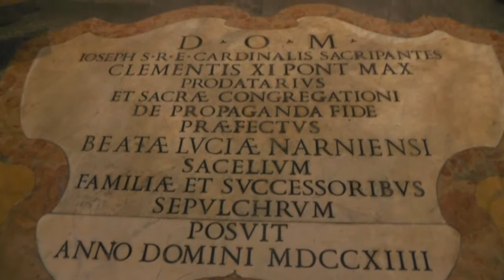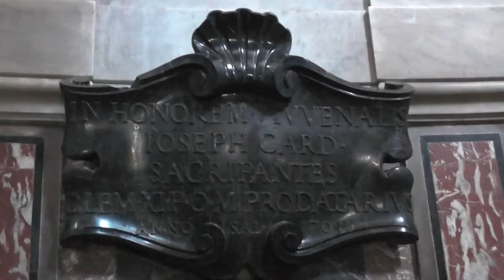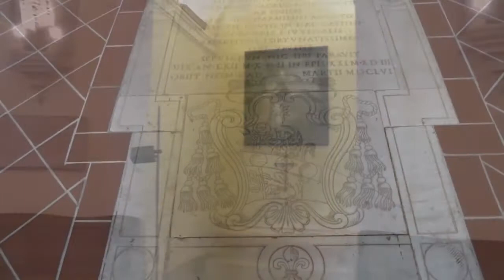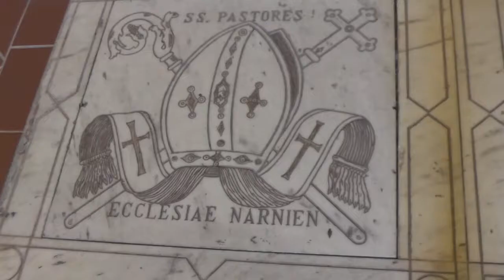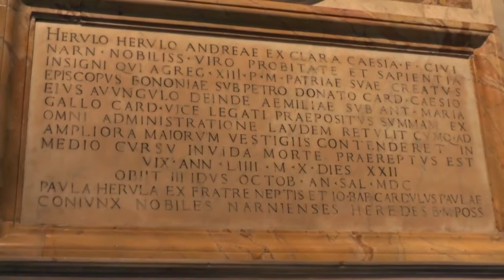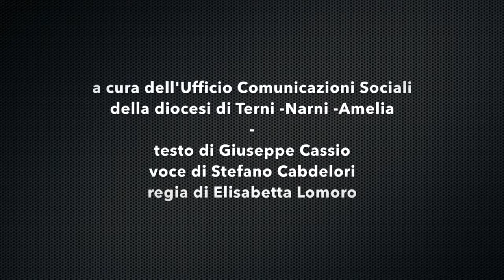Concattedrale San Giovenale - Narni